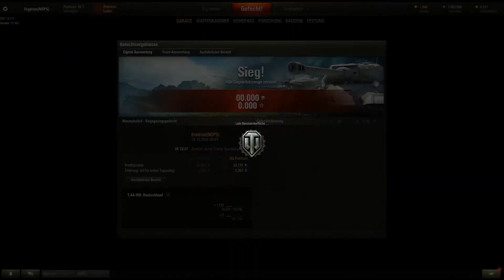World of Tanks - Der erste Panzer des Tages - VK 2801 - Himmelsdorf Drive By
Nach dem gestrigen unheimlich zähen Rumgespiele, heute wieder etwas was mir viel mehr liegt. Wir fahren einen leichten Panzer den VK 2801 (es war mal DER leichte Panzer) in Himmelsdorf und der Spaß ist wieder zurück. Viel Spaß damit!